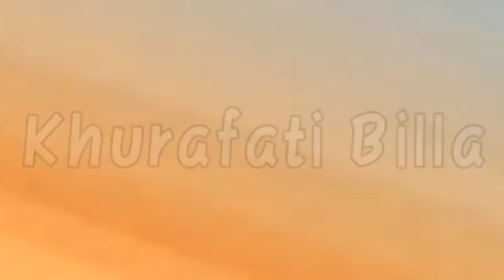Oggy And The Cockroaches| Lulli Dikhane Ka Tournament | Use Earphones 🙏